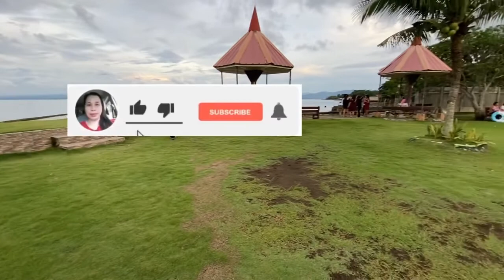FLEXING COCO’S ISLAND RESORT/Ma’am Shawie Vlog